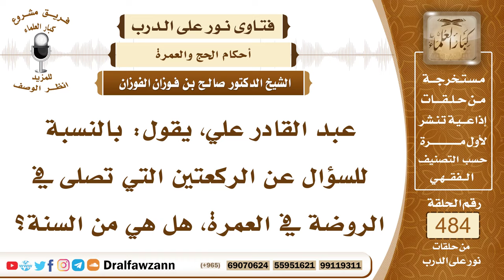7051- هل من السنة صلاة ركعتين في الروضة للحاج والمعتمر؟ - الشيخ صالح الفوزان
"7051- عبد القادر علي، يقول: بالنسبة للسؤال عن الركعتين التي تصلى في الروضة في العمرة، هل هي من السنة؟
الجواب: الجواب: نعم، الروضة الشريفة، قال ﷺ: «ما بين بيتي ومنبري روضة من رياض الجنة»، فتستحب الصلاة في الروضة لهذا الحديث.
السيرة الذاتية:
للاشتراك في قناة الشيخ صالح الفوزان

14_ الشيخ محمد أمين الشنقيطي
يتيوب

15_سماحة المفتي عبد العزيز آل الشيخ
 يوتيوب

رئيس الفريق
لمشروع كبار العلماء